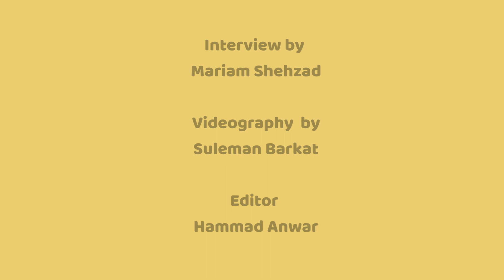Sukhan Special | Neha Chaudhry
Neha Chaudhry is a talented young upcoming singer from Pakistan. She started singing at an age of 14 and was part of PTV`s program Firdous-e-Gosh. She performed at Radio Pakistan while winning gold medal in Ghazal category at All Pakistan Music Conference. She recently sang songs in movies like Chhalawa, 7 Din Mohabbat In, and Azaadi while working as a feature artist with fusion band Mughal-e-Funk. She shares her journey and her acheivements with us.

Please follow them for all updates, news, pictures and support Sukhan!